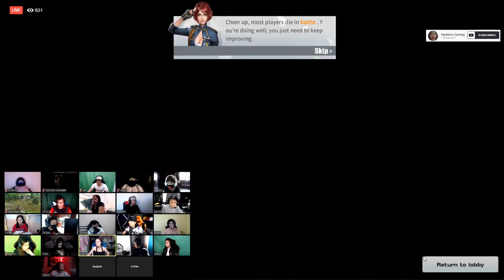MGA SIKAT NA YOUTUBER & STREAMER Naka laro ko ?? NAKAKATAWA TO !!!